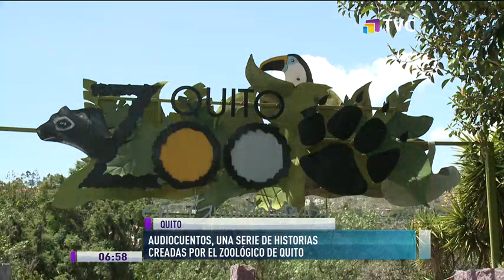Una serie de audiocuentos fue creada por el Zoológico de Quito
El Zoológico de Quito hizo un llamado a la ciudadanía para que disfruten de una serie de audiocuentos, dirigidos para toda la familia y en conmemoración del Día de la Tierra.